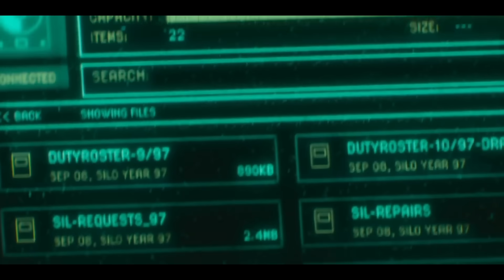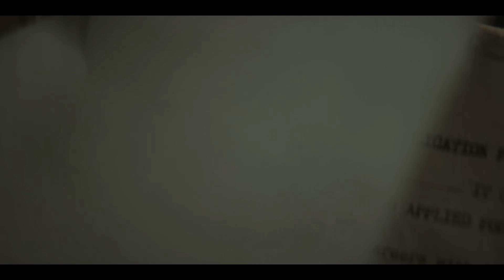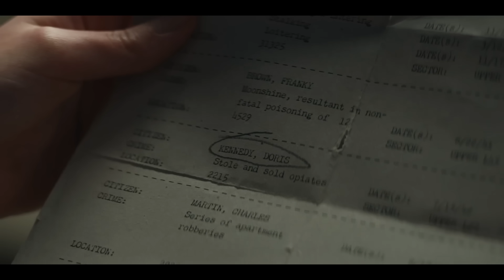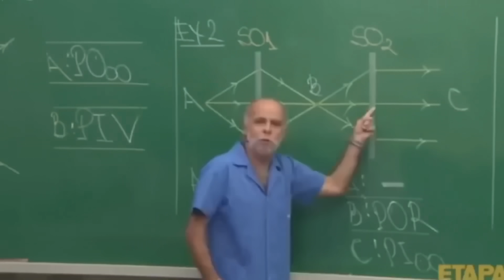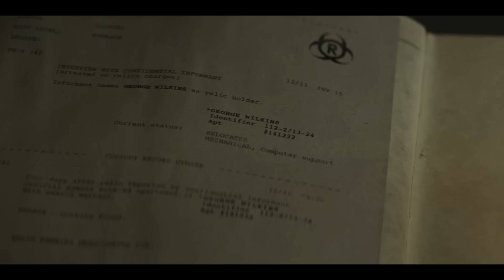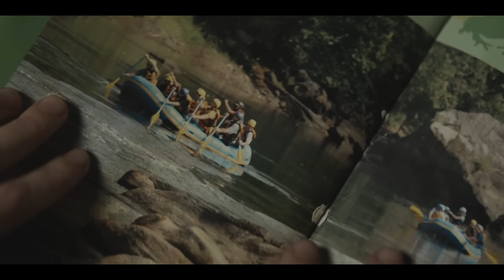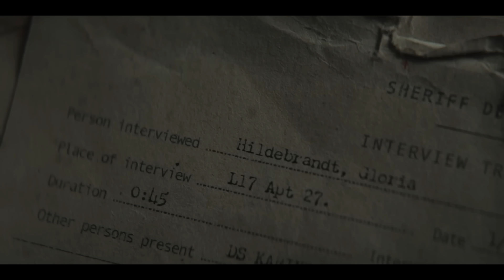MAIS DE 10 MIL PESSOAS SÃO VIGIADAS 24HRS DENTRO DE UM SILO SUBTERRÂNEO IMPOSSÍVEL DE SAIR! - Recap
SERIE: O SILO EP 05 A 07

Em um silo subterrâneo, os últimos dez mil sobreviventes da Terra tentam se manter protegidos contra o caos mortal do mundo lá fora. Porém, ninguém sabe quem ou porquê o abrigo foi criado, e toda vez que alguém tenta desvendar sua origem, acaba sofrendo consequências fatais.